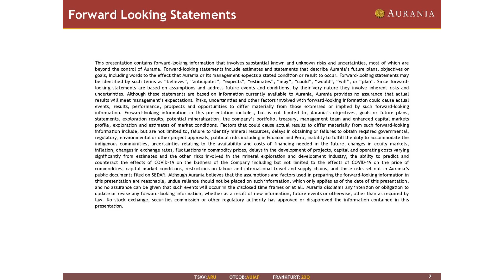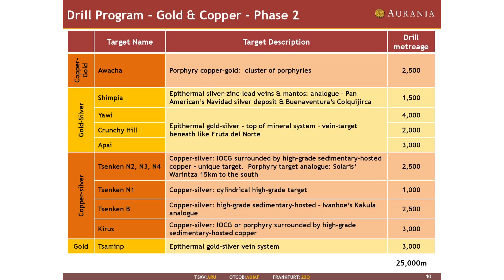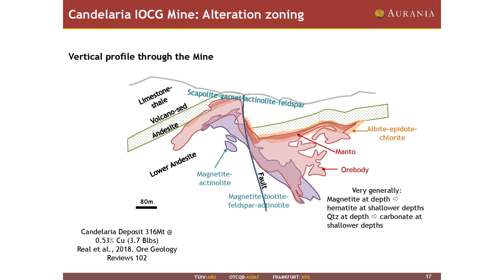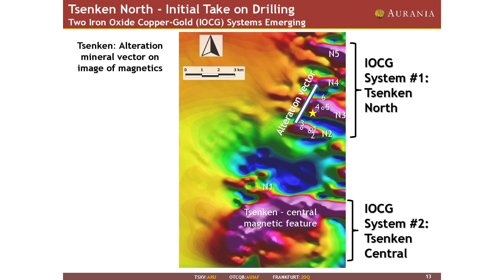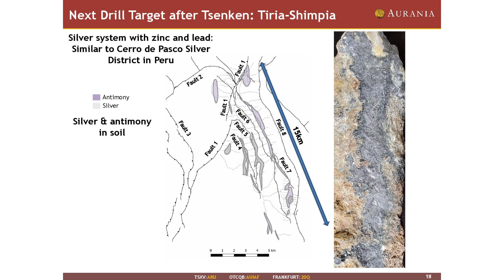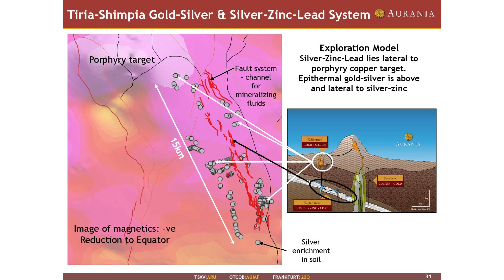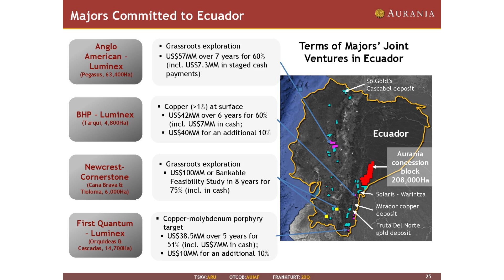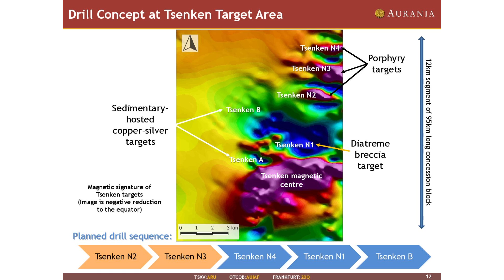Aurania Resources: Prioritization on the Tsenken Targets - Drilling Just Started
Interview with Chairman & CEO Keith Barron. Keith just returned from a two month field trip in Ecuador. The company just started their drill program at multiple destinations and hopes for a discovery. The most promising target is the Tsenken area. The Mobile MT geophysical exploration will continue until mid-January 2021. The results of the exploration are expected to contribute significantly to the exploration of the sulfide-bearing core of the IOCG targets, as well as complement the magnetics data in specifying the porphyry copper and epithermal gold-silver and silver-zinc-lead targets.

TSX-V:ARU
 Frankfurt:20Q